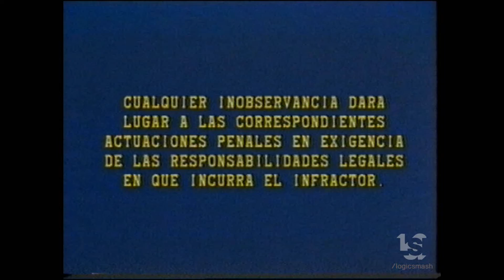HispaVideo (1983)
From "Z7 Operacion Rembrandt".